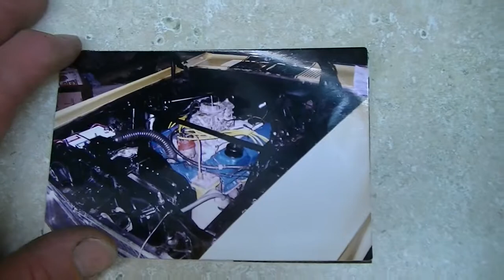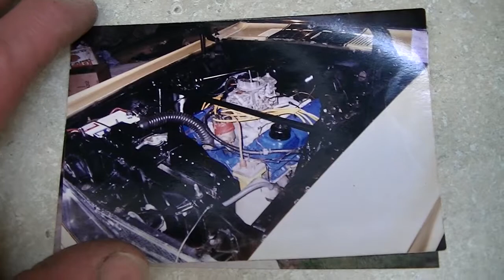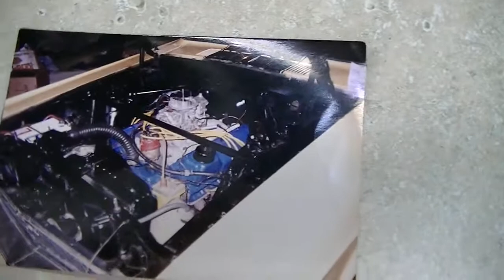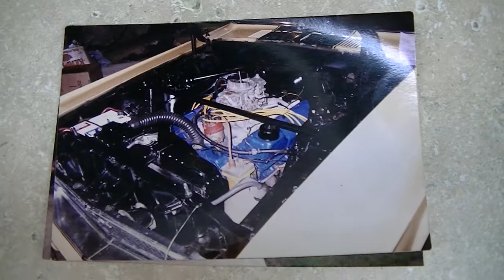New 2014 Mustang GT after 2 weeks... Some Discussion.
I probably rambled a bit too much on this video. Then I just abruptly stop and say I'm done. LOL.